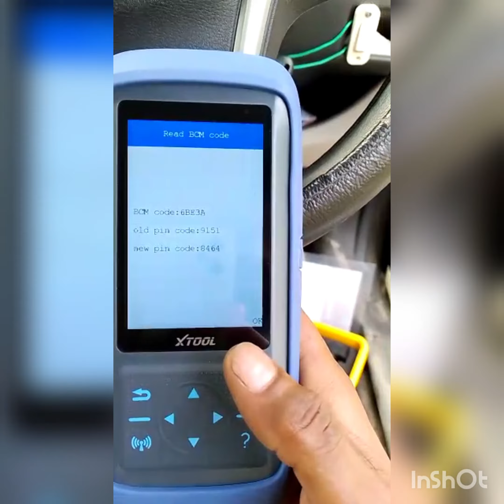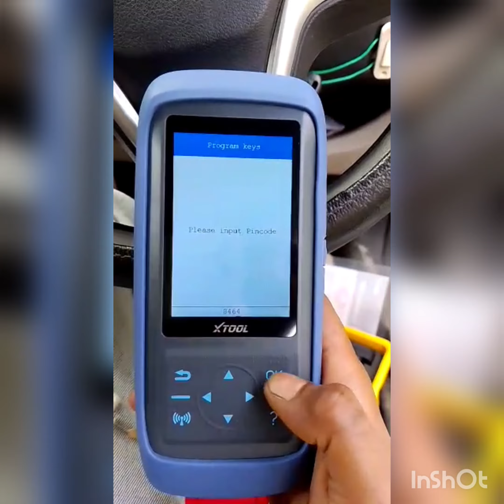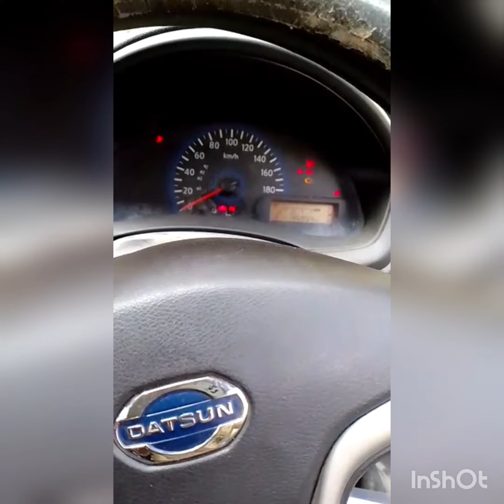Datsun go all key lost key programming kaise karen I'd 46 normal